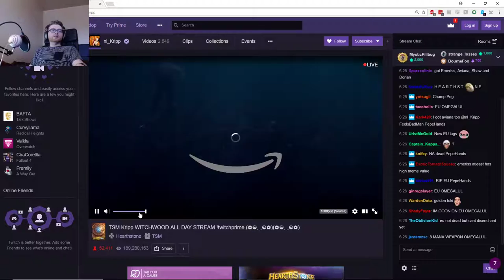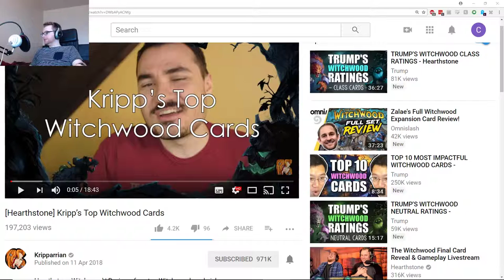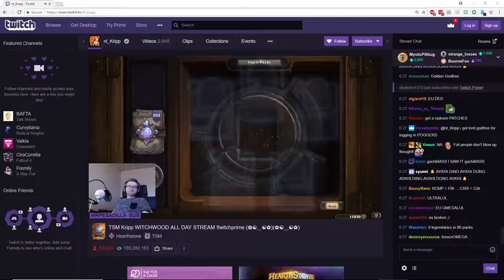opening packs for mi bobo natalie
this one 4 u gul